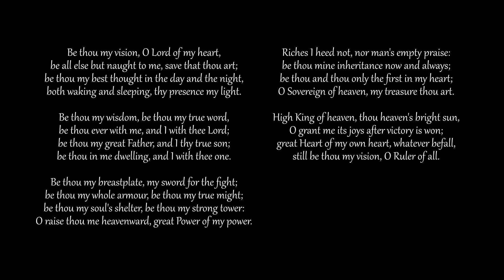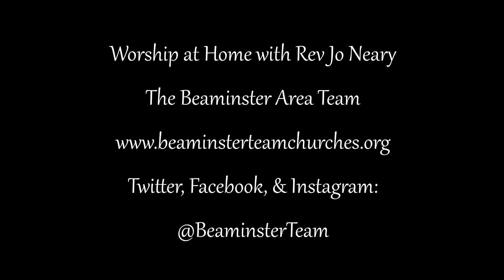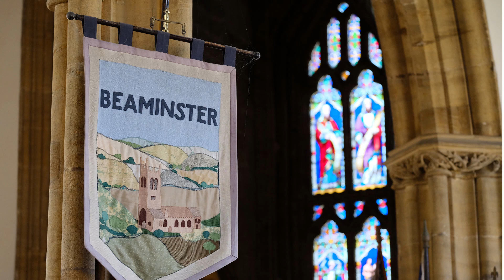Beaminster Team Churches - Worship at Home - Sunday 4th October 2020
Join Rev Jo Neary for a Worship at Home video service. You can download the order of service to follow along from our